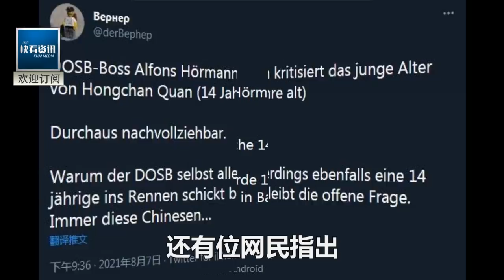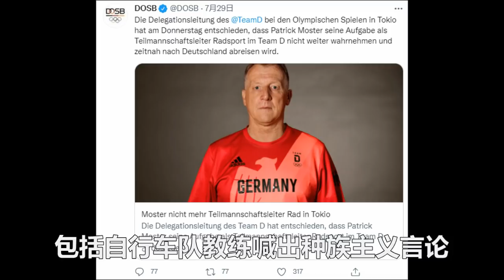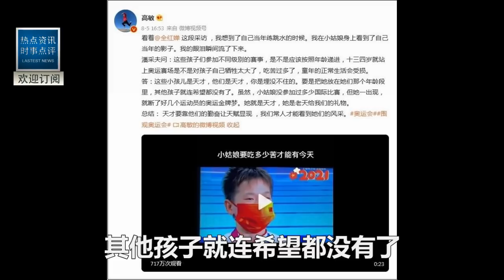德國質問全紅嬋：妳一小屁孩有啥資格拿金牌？肯定被強迫，沒童年！機器人！应全面禁止她參加奧運！全爸回了一句話全場爆笑！德奧組委主席面紅耳赤：從未如此羞辱！日本英國暗自叫好！